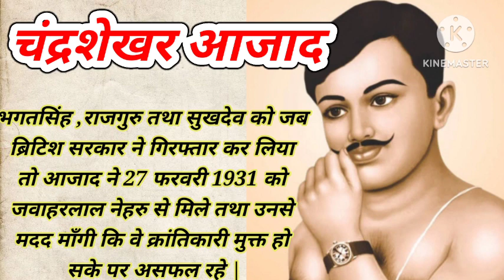चंद्र शेखर आज़ाद | Chandra Shekhar Azad Biography | Freedom Fighters Biography | Story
motivational video
motivation
best motivational video
inspirational video
morning motivation
gym motivation
study motivation
motivation video
motivational video 2023
workout motivation
2022 motivation
motivational workout speech video
motivation compilation
motivation videos
etip motivation video
2023 motivation
motivation video sinhala
best motivation videos